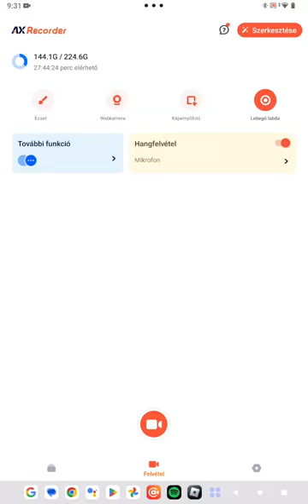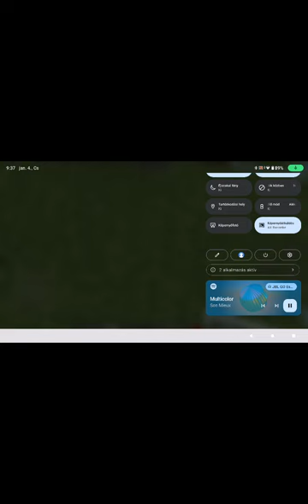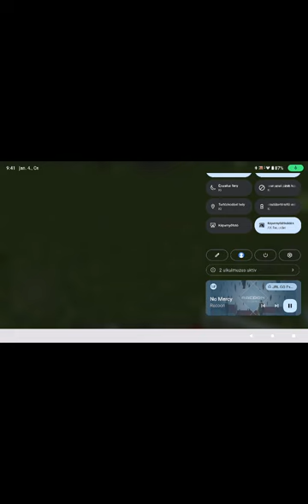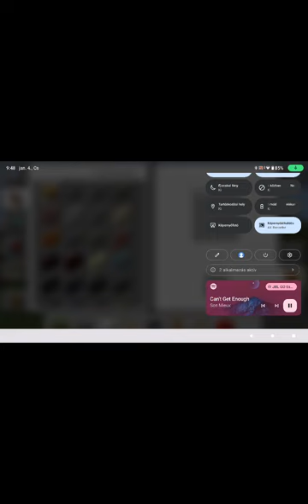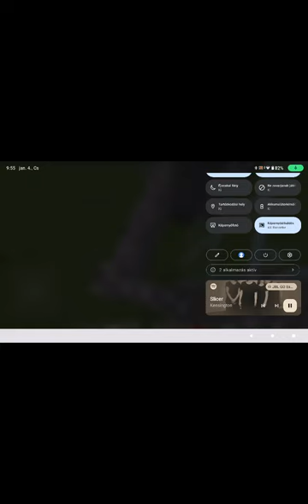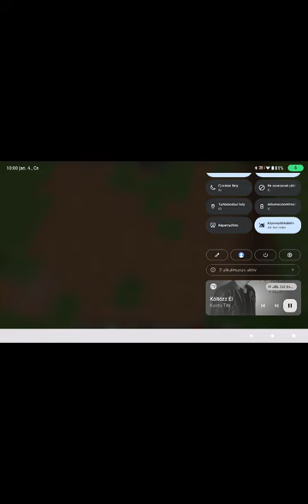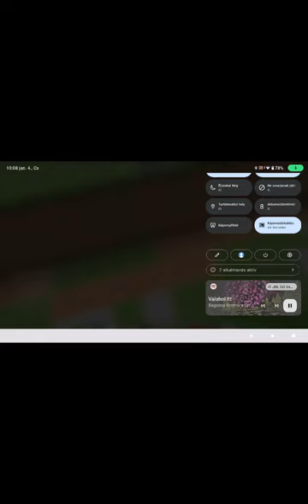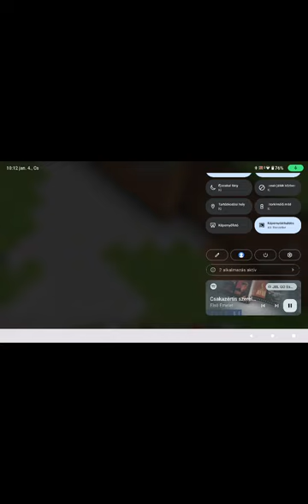Minecraft Budapest építése 1 évad 6. rész A Széll Kálmán tér építése 2, rész